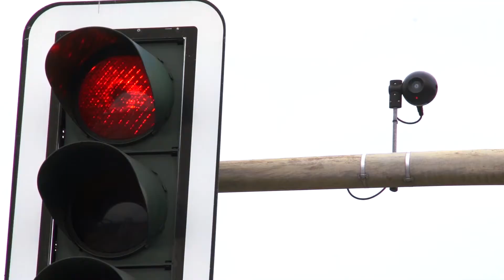Intelligente Ampeln: Staufrei durch den Hamburger Hafen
Auf dem Weg zum smartPort hat die Hamburg Port Authority am 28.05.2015 die erste intelligente Ampel für den Hamburger Hafen vorgestellt.
Damit lassen sich zukünftig LKW schnell und emissionsarm abfertigen und durch den Hafen leiten.